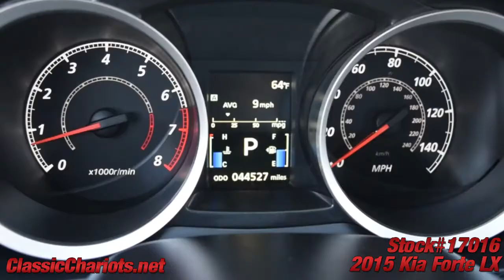Used 2016 Mitsubishi Lancer ES for Sale in San DIego - 16942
Remaining Factory Warranty - Bluetooth - Cruise Control - Automatic - Power Windows - Power Door Locks - Alloy Wheels - Serviced and ready to use and enjoy! Call today and set up a test drive! Family owned and operated since 1989, Classic Chariots offers affordable prices with several financing options available!

*Mitsubishi Lancer**Mitsubishi* *Lancer*